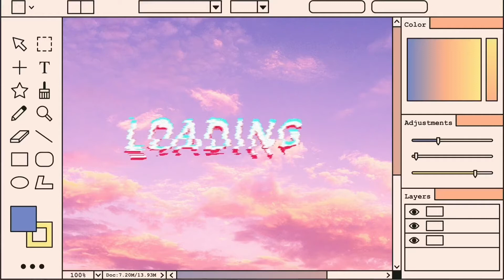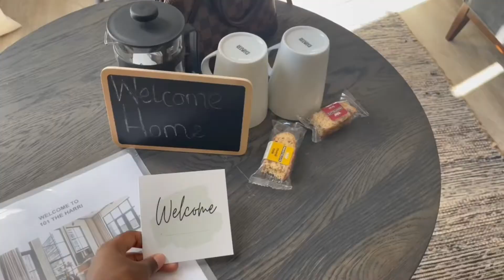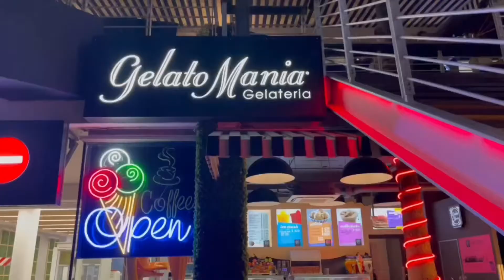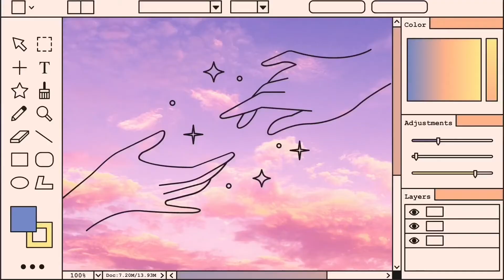VLOG: Pre-University Fun With Deo in CAPE TOWN l Airbnb, Food and Sad Goodbye But A Happy Hello l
Hello
Hello
Hello
We are in Cape Town!!!
Deo came with me so I wouldn’t be by myself with all my bags so we got to have some pre-uni fun.

- Still Learning